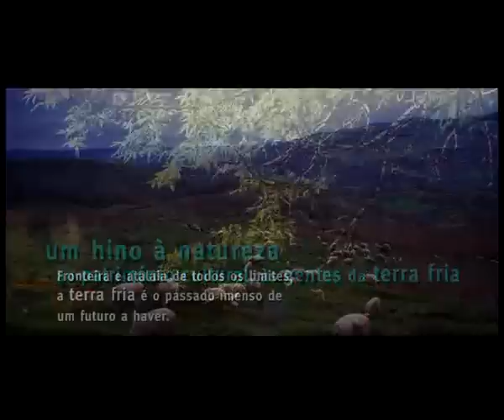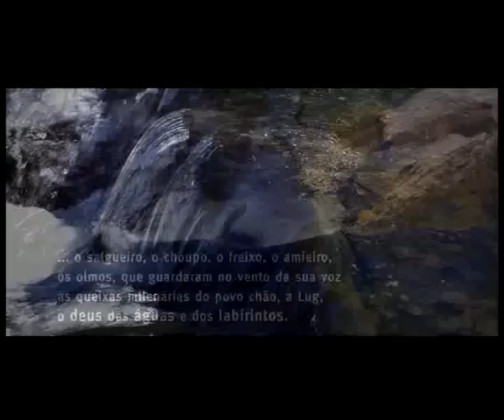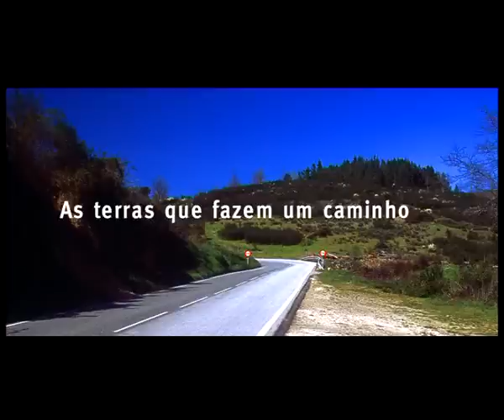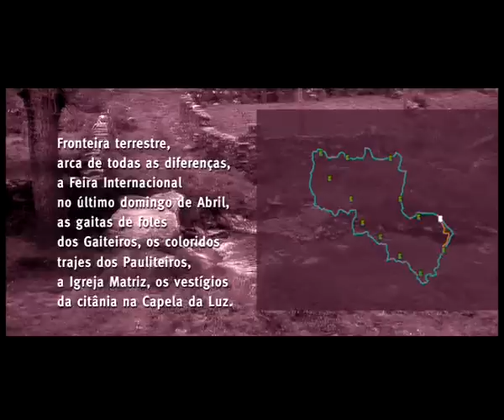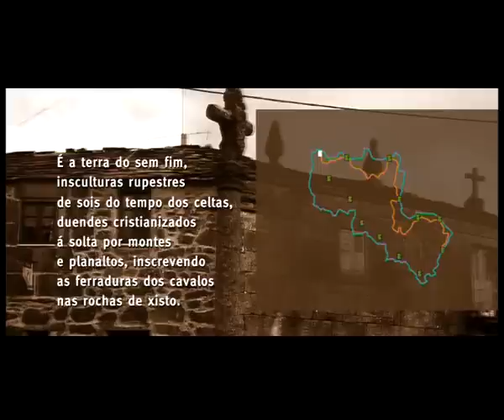VideoApresentaçãoRota2001.mp4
Video de apresentação da Rota da Terra Fria Transmontana em 2001